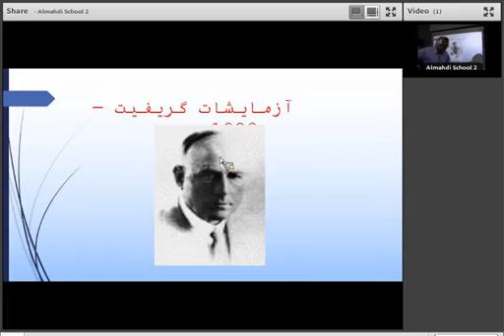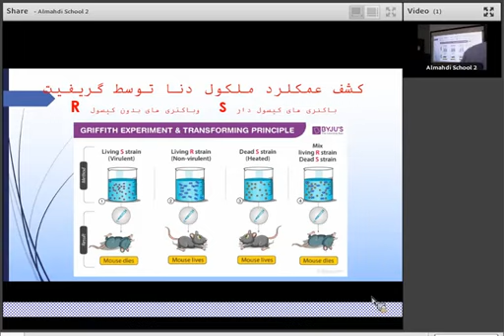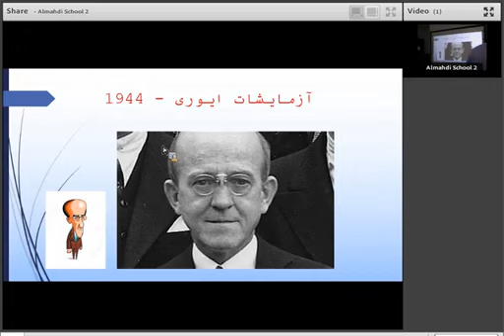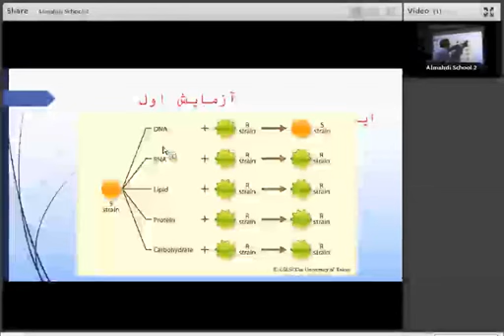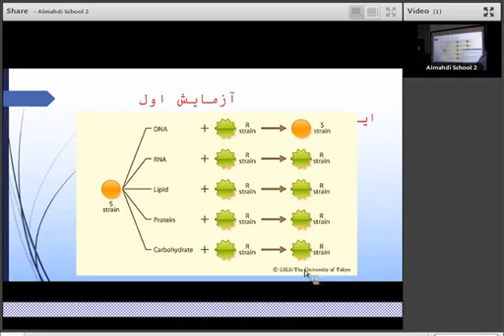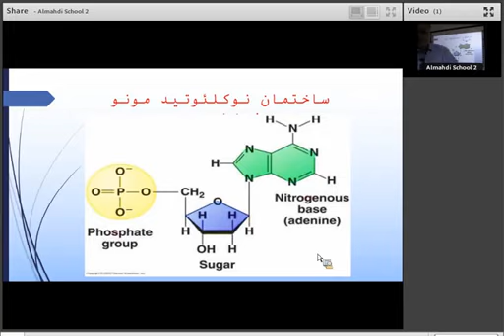Is Being Passive Aggressive Addressed in the Bible? Part 1: Psychological Definitions